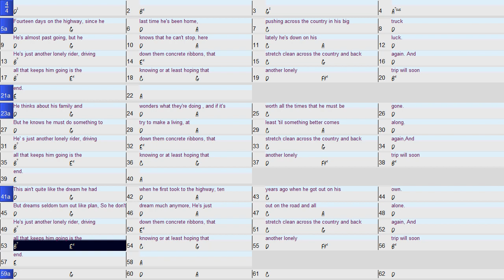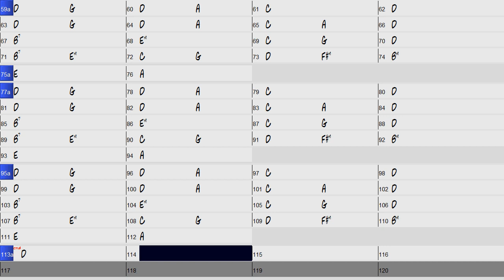Just Another Lonely Rider Piano